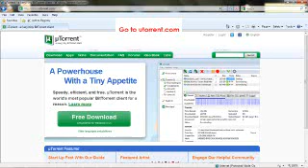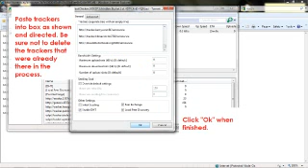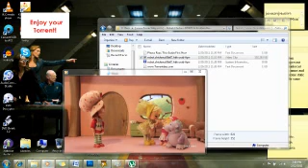Torrent Tutorial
This is just how any good spank would spend a lazy Tuesday afternoon.